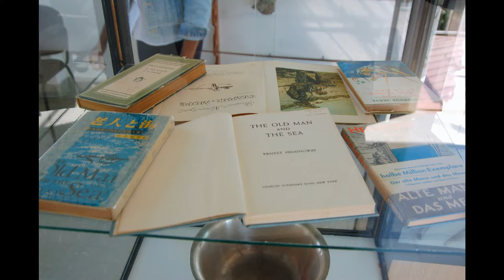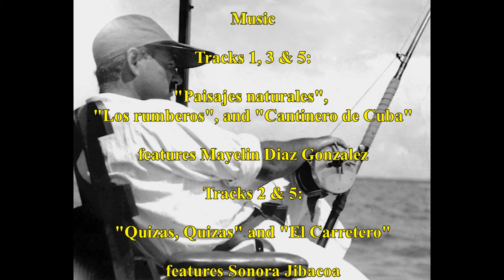Finca Vigia: Ernest Hemingway's Cuban Home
This ten-minute slideshow is a comprehensive look at Ernest Hemingway's Cuban home, Finca Vigia (&quot;Lookout Farm&quot;), which is located in San Francesco de Cuba, south-east of Havana. Hemingway lived there from 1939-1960: first with Martha Gellhorn, and then with Mary Welsh Hemingway.

This slideshow combines my own colour photographs of Finca Vigia (taken during visits there in 2010, 2014, and 2016) with selected black-and-white photos of Hemingway and family shot during the '40s and '50s.